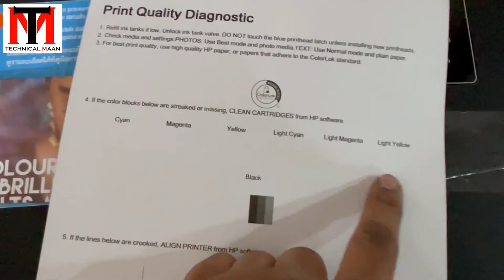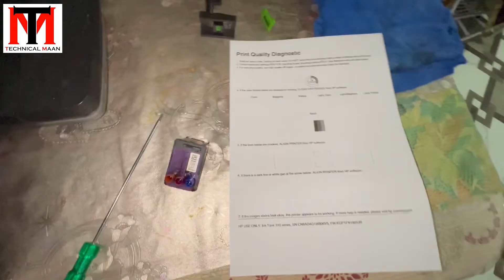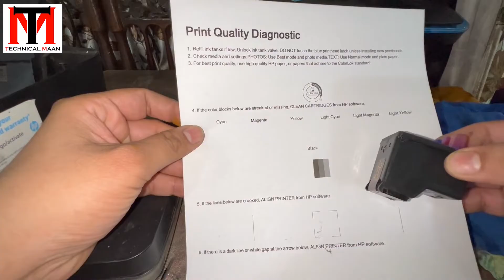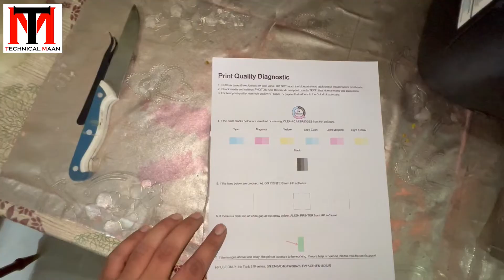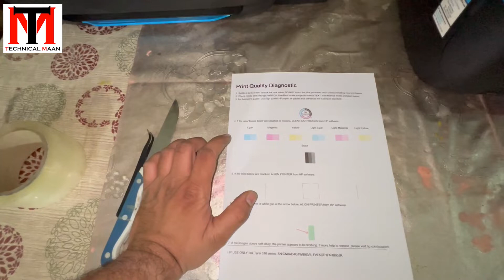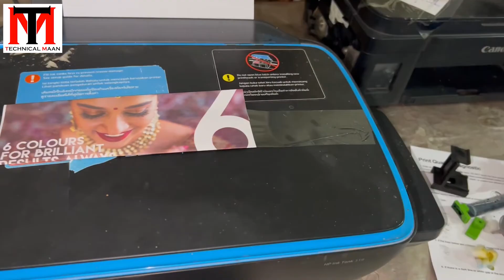Printer hp Ink Tank GT5810,5820 & 319,419 Black Printing Problem ( 100% Solution )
Printer hp Ink Tank ( Black Printing Problem )
100% Solution
Support Model List
GT5810 / GT5820 / 316 / 319 / 416 / 419